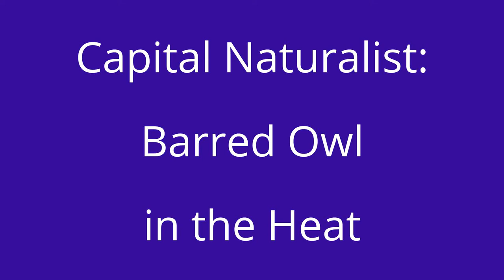Capital Naturalist: Barred Owl in the Heat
A Barred Owl encounter on a very hot day.